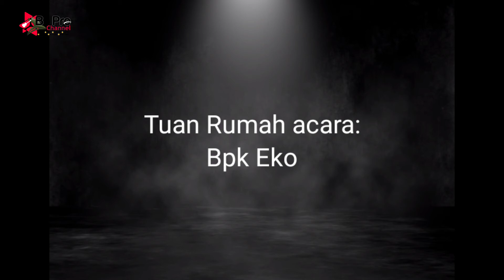Ngamen online di pos ronda| Insidious 2 Band GO to HOME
Pada video kali ini kita mengadakan ngamen online di perumahan Grand Regency. pada kesempatan ini saya juga ingin mengucapkan terimakasih kepada seluruh warga grand Regency temen - temen insidious 2 band yang sudah turut berpartisipasi dalam acara ini.